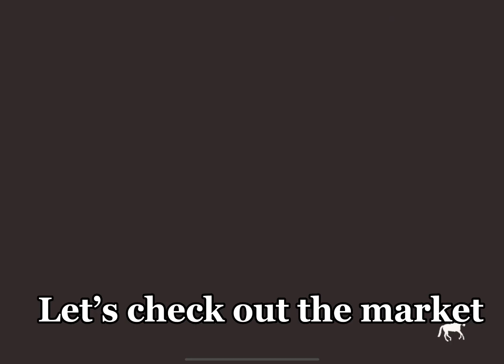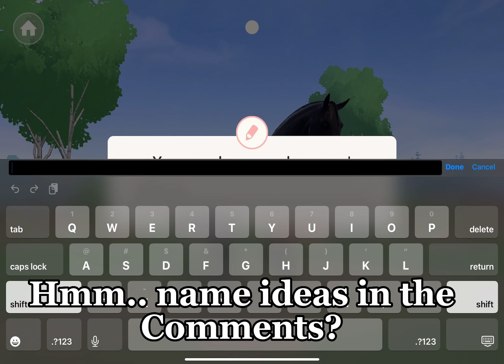Breed my Friesian and SWB w me! || Name ideas?